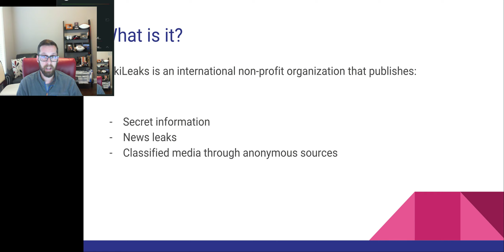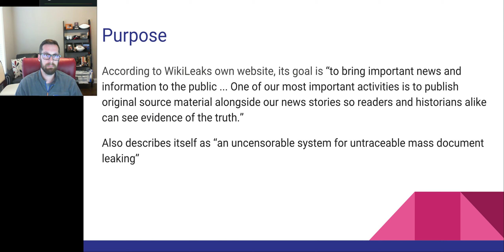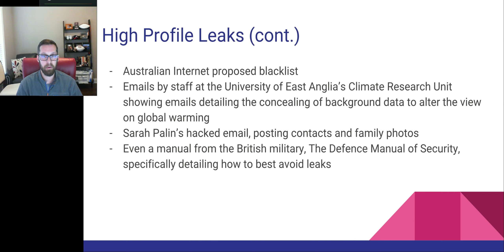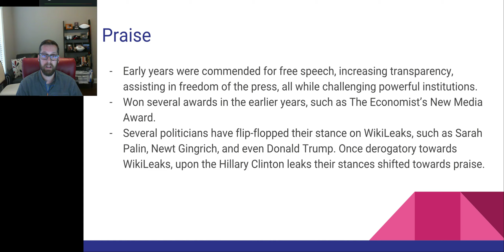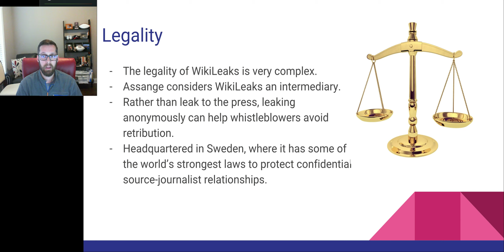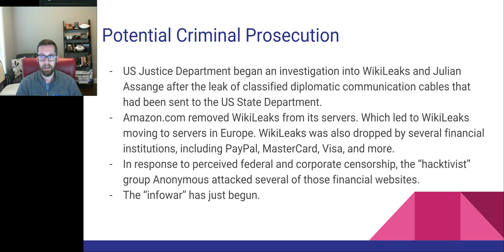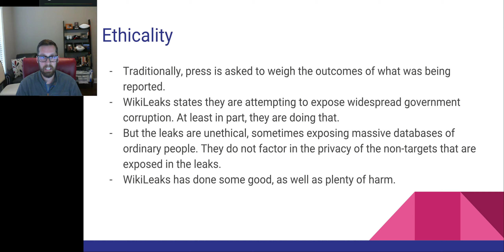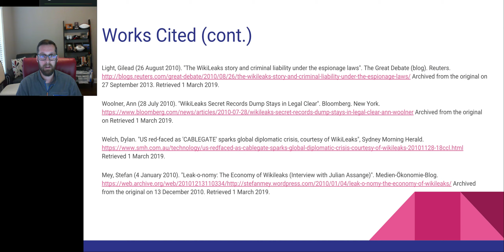WikiLeaks Presentation - CSC549 - University of Michigan - Flint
by Zach Molter